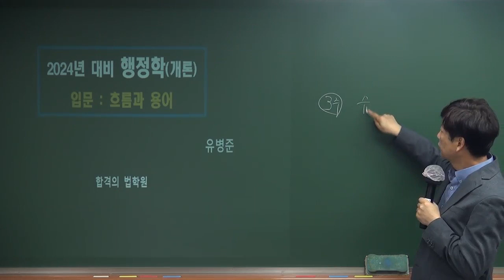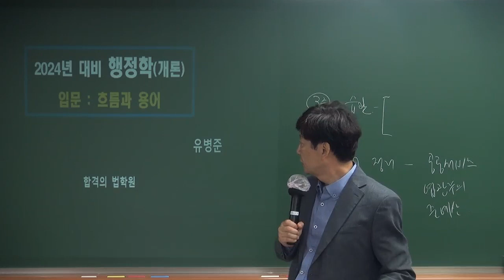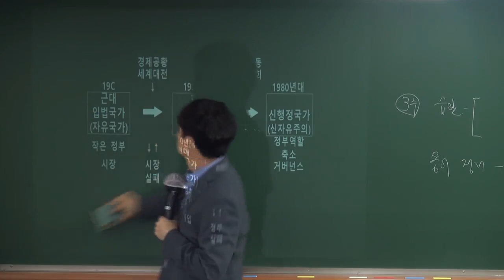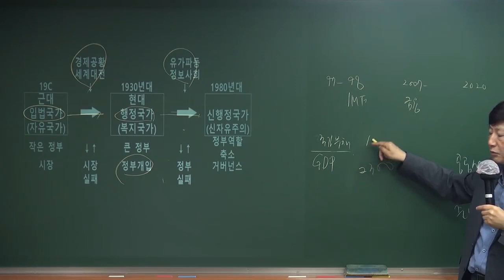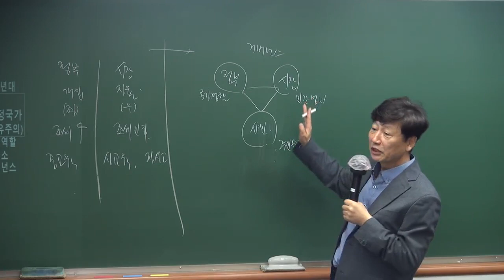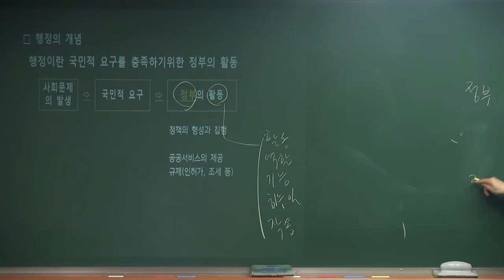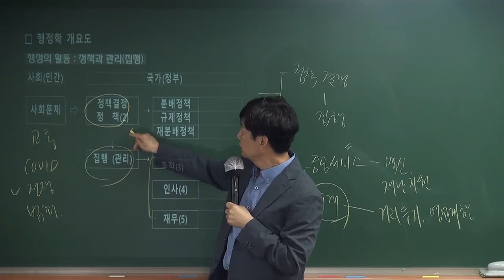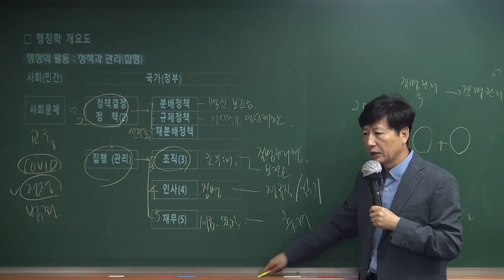2024대비 행정사 1차 시험 행정학 필수 용어&흐름잡기!(유병준 교수)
합격의 법학원, 행정사 시험 동영상강의 정보는 아래와 같습니다.

24년 행정사 시험 준비에 참고하시기 바랍니다.

2024 합격의 법학원 행정사 프로그램 특징
행정사 1차 선행 공부 ⇒ 1차 부담 경감 ⇒ Save된 시간 2차 투자 ⇒ 단기합격

이 동영상은 24년대비 행정사 1차 시험 행정학 입문 특강 중 일부입니다.
합격의 법학원, 유병준 교수가 진행하였습니다.

📌 2024대비 행정사 1차 입문 강의 전부 보기

행정사 시험 준비에 잘 활용하시기 바랍니다.

♣ [동영상이벤트] 2024대비 행정사1+2차 옵티마 완전정복반

♣ [동영상이벤트] 2024대비 행정사1차 옵티마 완전정복반

♣ [선착순 마감유의] 2024년대비 행정사 동차(1+2차), 1차 1월시작 종합반 1/2(화) 개강!